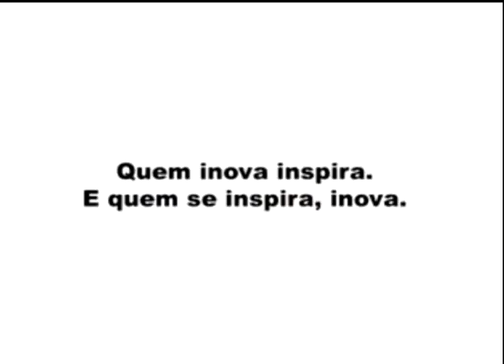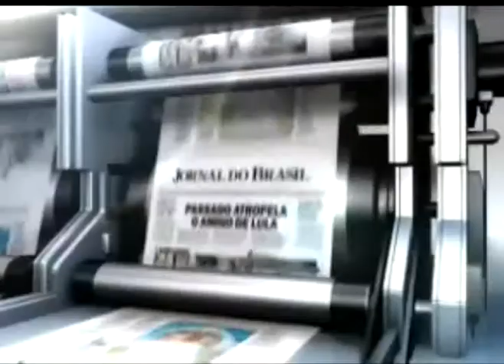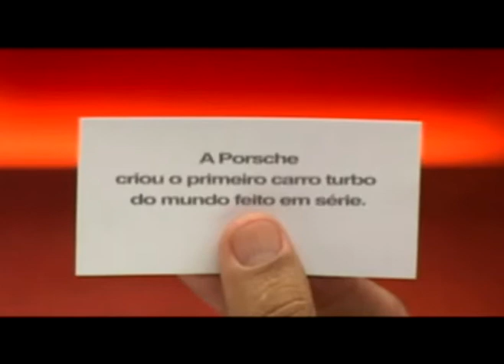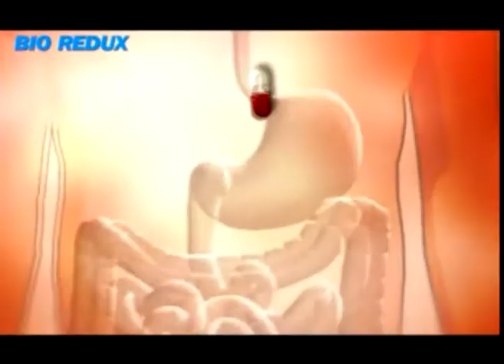Repertório da Trilha Original